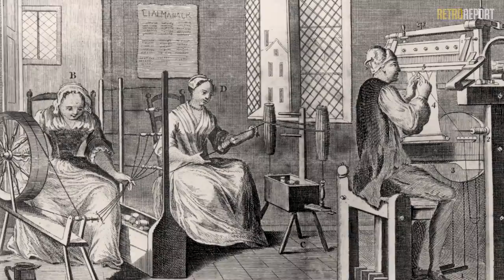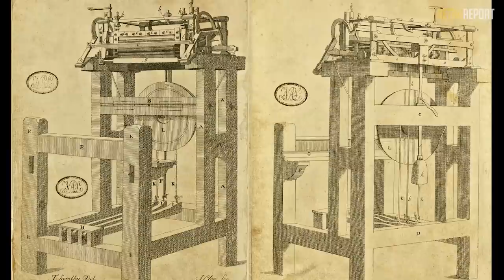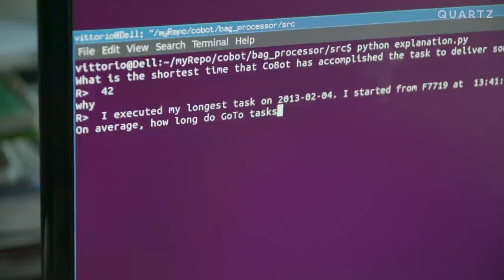Automation and AI are destroying jobs, not work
Robots, automation, and artificial intelligence will forever change the future of work.

These technologies will eliminate jobs and even industries, but they will also make workers safer and more efficient.

Perhaps no workplace gives a better window into this future than a remote Oregon forest where loggers are seeing their jobs totally transform. Much like the Luddites before them, today’s workers are fighting an economic battle as much as a technological one.

In collaboration with Retro Report, learn more about our "What Happens Next" series